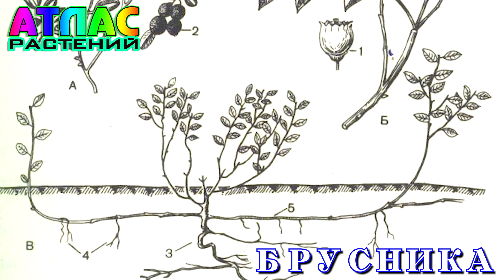Брусника Атлас Растений